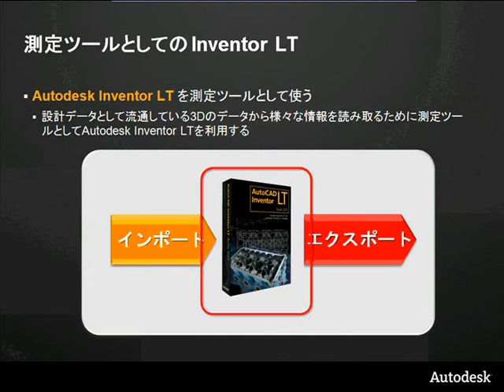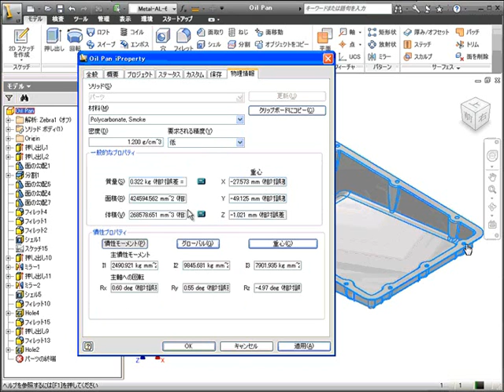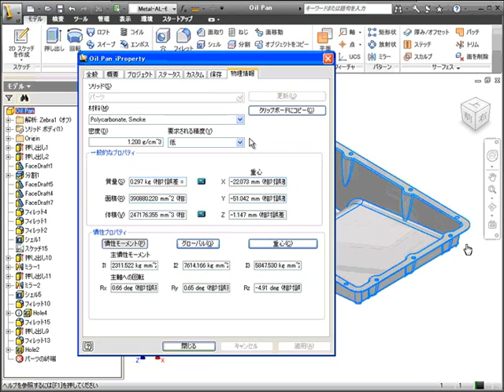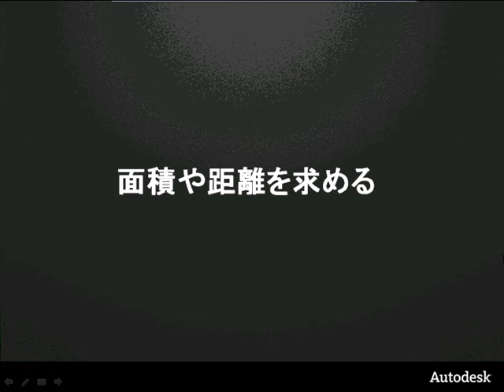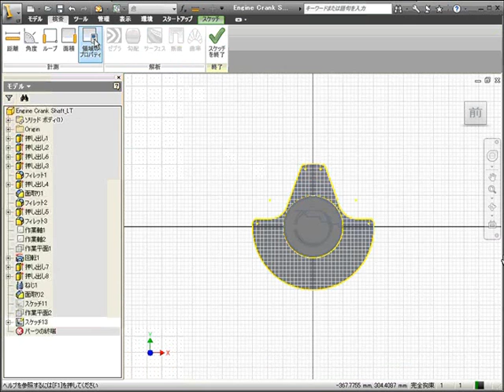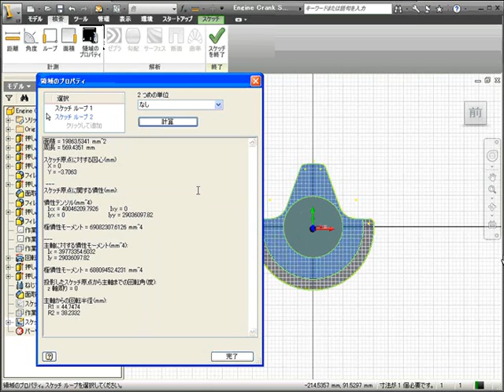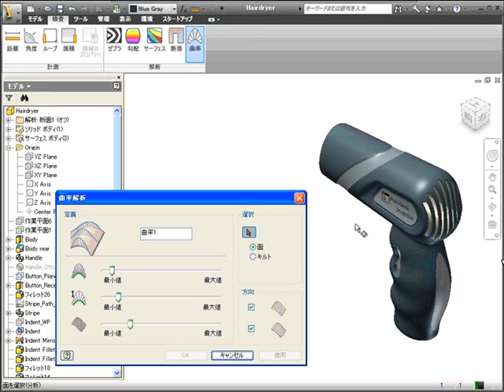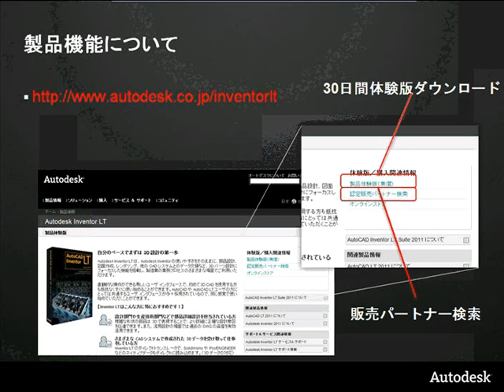Inventor LT Webセミナー 第三回 測定ツールとしての Inventor LT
Inventor LT Webセミナー 第三回 測定ツールとしての Inventor LT の使い方をご紹介しています。